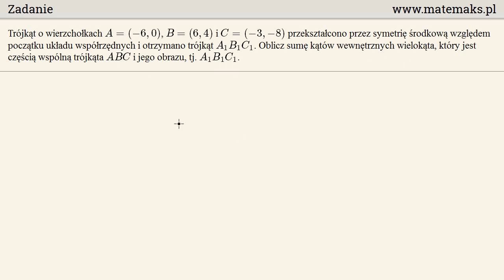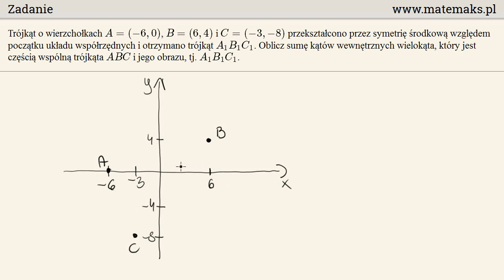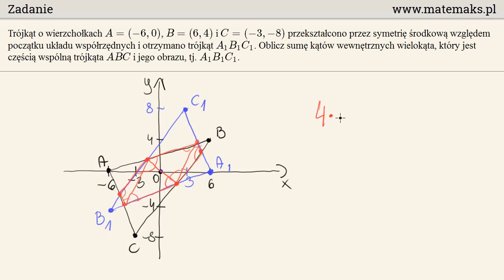Zadanie 90 - trening do matury CKE